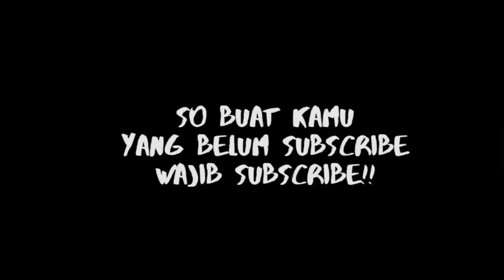CARA MENCUCI ANGGUR ALA TAIWAN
anggur widyaformosa tki taiwan
Hay hay hay kembali lagi gaes di channel youtobe nya widya formosa
,assalamualaikum warohmatulloh hiwabarokatu, apa kabar semua,
Di vidio kali ini aku mau ngasih tau ke kalia, tutorial bagaimana cara mencuci anggur,
Ok gaes mau tau gimna cara nya ikutti terus vidio nya yah,
Ok temen temen pertama tama mausukan air,
Lalu tambah kan garam,
Lalu di cuci yah,
Di cuci 3 kali